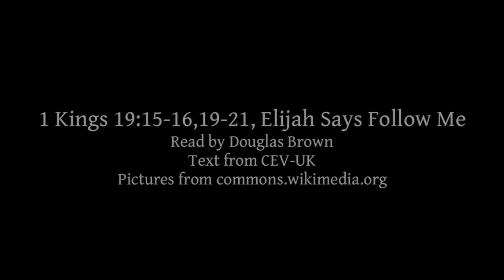1 Kings 19:15-16,19-21 | Elijah Says Follow Me | Lectionary bible reading